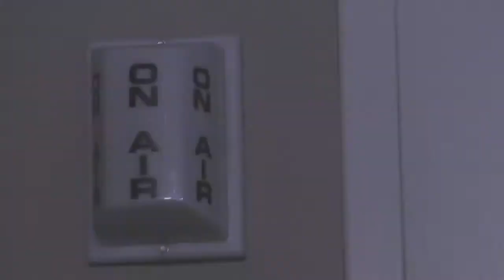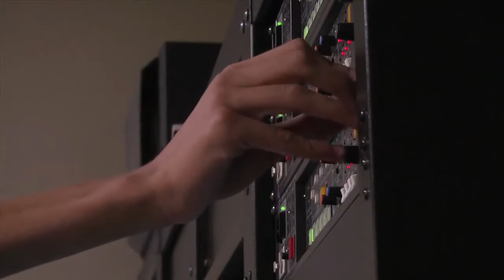2014 Internship Video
NCTV17 is deeply committed to educating the next generation of broadcast professionals. As part of that commitment, year-round internships are offered at both the high school and college level.

At both levels, an NCTV17 broadcast internship is offered in three diverse tracks: news, sports, or general television production. We also offer a marketing/development and graphic design internship opportunity at the college level. All interns gain hands-on experience in a fun, youthful work environment.